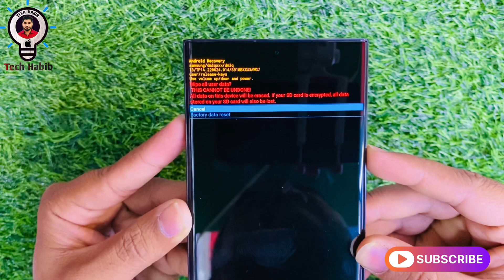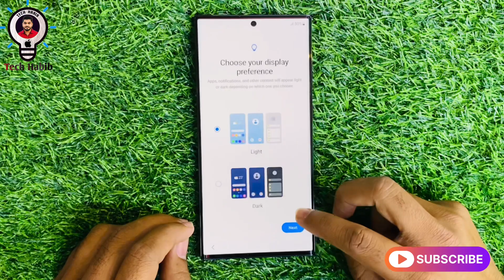How to Factory Reset Samsung S23 / S23+ / S23 Ultra Without Password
1- Frp Lock open
2-Mobile phone Lcd Change & Disassemble
3- Mobile phone servicing
4- iphone icloud unlock